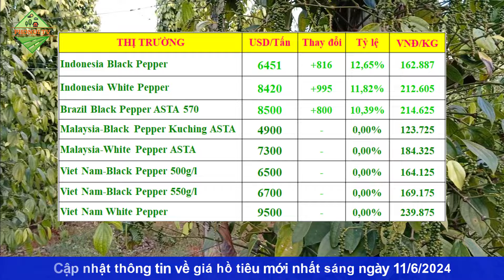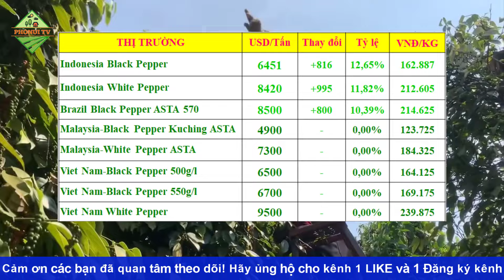Giá hồ tiêu hôm nay ngày 11/6/2024|Giá tiêu tăng VŨ BÃO trên thị trường X.K và ở các Đ.P trọng điểm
© Copyright by PhoNui TV ☞ Do not Reup